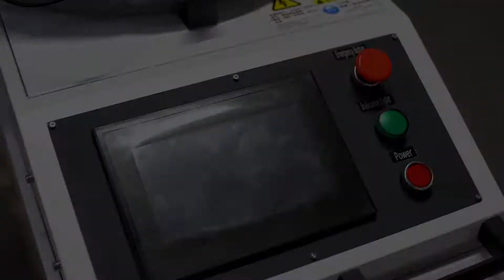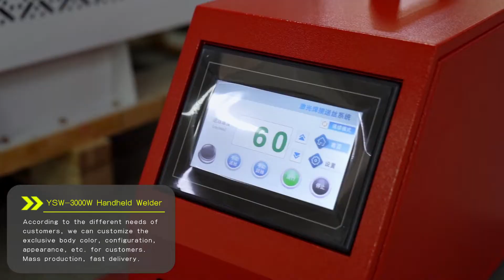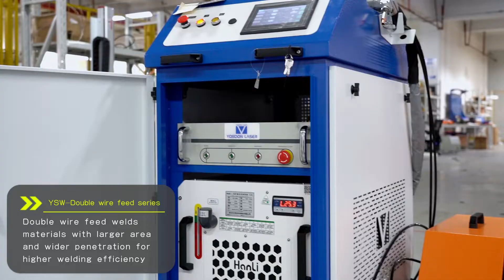Laser welding machine collection|YOSOON LASER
Laser welding machine collection：
This video shows different kinds of laser welding machines, including portable welding machine, mini welding machine, air-cooled welding machine, high power 3000w welding machine, three-in-one welding machine, double wire feeding welding machine, and their different welding display effects .